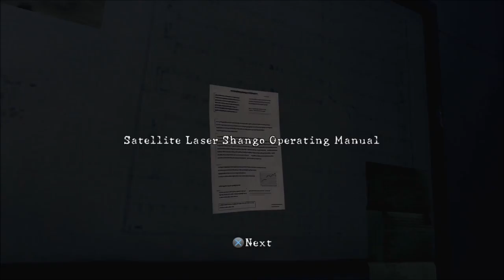RESIDENT EVIL 5 (PS4) - EXCELLA - PART 15 - Chapter 6.2 - Let's play with commentary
Welcome to part 15 of Resident Evil 5. Video features gameplay with commentary.

Resident Evil 5, known in Japan as Biohazard 5, is a third-person shooter video game developed and published by Capcom. The game is the seventh major installment in the Resident Evil series, and was first announced in 2005—the same year its predecessor Resident Evil 4 was released.

Resident Evil 5 was released for the PlayStation 3 and Xbox 360 consoles in March 2009 and for Microsoft Windows in September of that year.

The game's plot involves an investigation by Bioterrorism Security Assessment Alliance (BSAA) agents Chris Redfield and Sheva Alomar of a terrorist threat in Kijuju, a fictional region of Africa. Chris soon learns that he must confront his past in the form of an old enemy, Albert Wesker, and his former partner, Jill Valentine.

The gameplay of Resident Evil 5 was similar to that of the previous installment, though it is the first game in series designed for two-player co-operative gameplay. It has also been considered to be the first game in the main series to depart from the survival horror genre, with critics saying it had more resemblance to an action game.

Motion capture was used for the game's cutscenes, and it was the first video game to use a virtual camera system. Several staff members from the original Resident Evil worked on Resident Evil 5.

Resident Evil 5 had a mostly positive reception, although it was criticized for problems with its controls. The game also received some initial complaints of racism, though an investigation by the British Board of Film Classification found such complaints were unsubstantiated.

Resident Evil 5 was re-released for PlayStation 4 and Xbox One in June 2016. As of September 2016 it has sold over 7.1 million units, making it the franchise's best-selling individual game and also the best-selling Capcom game of all-time. A sequel, Resident Evil 6, was released in 2012